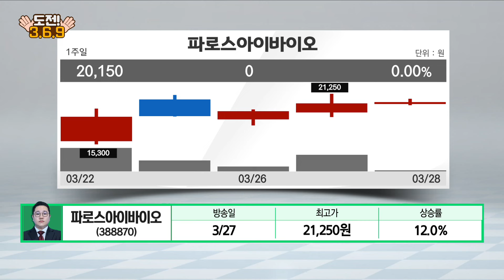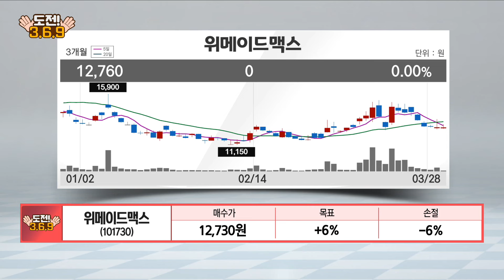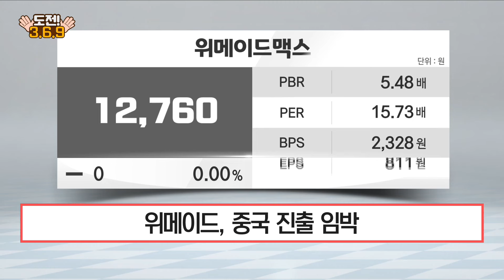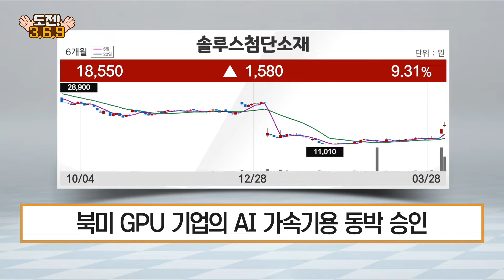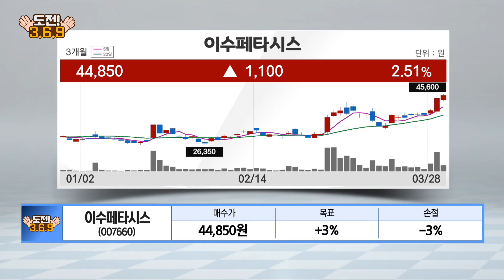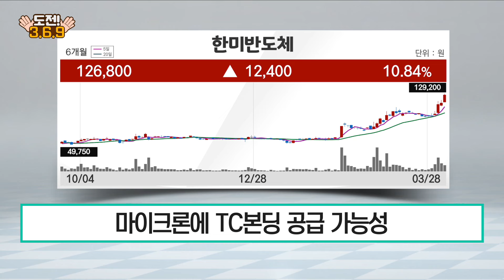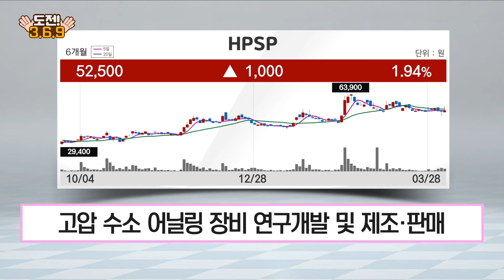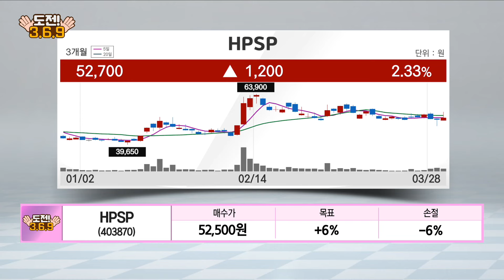[도전 3·6·9] AP위성·위메이드맥스·솔루스첨단소재·이수페타시스·한미반도체·HPSP / 도전 3·6·9 / 매일경제TV